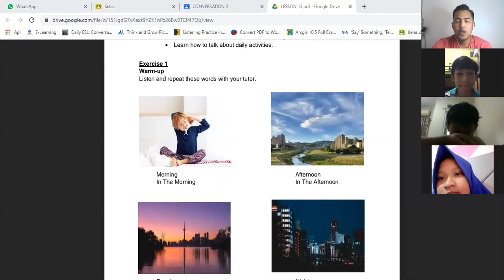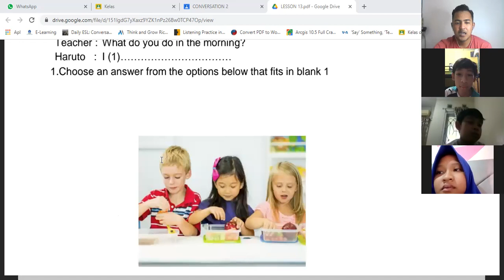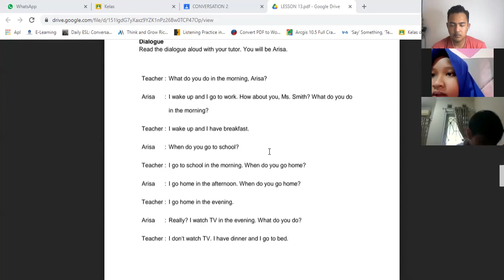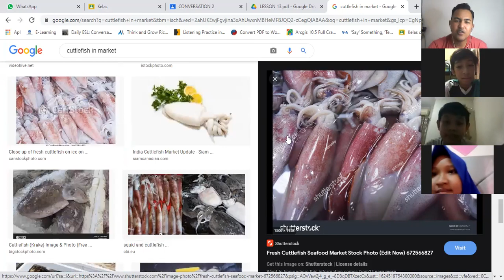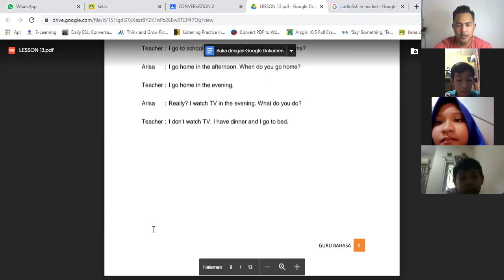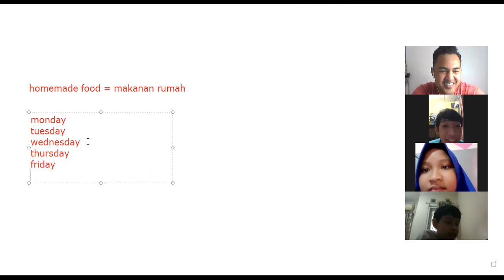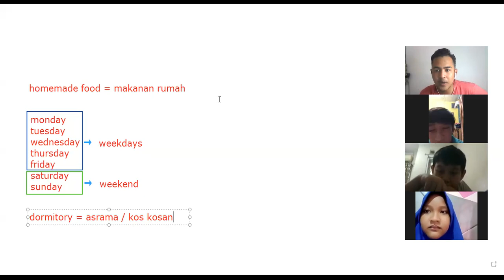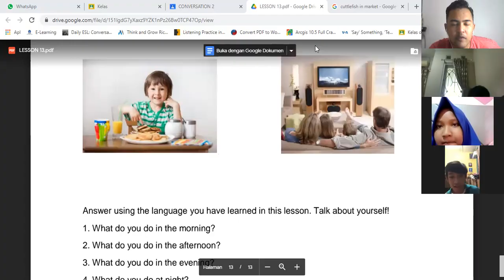Conversation 2 - Day 3 | Batch 8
Kelas : Conversation 2
Batch : 8
Tutor : Mr James
Periode : 21 Juni 2021